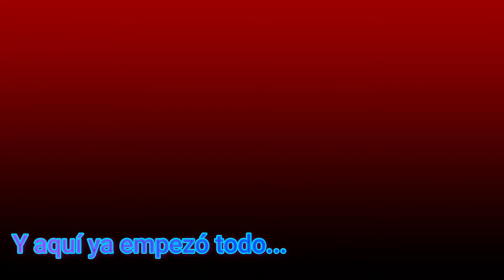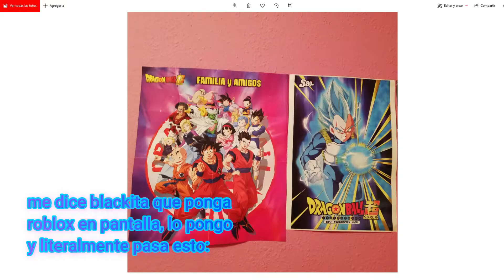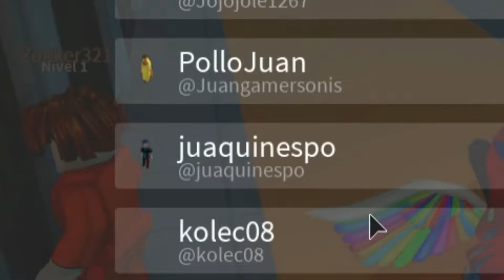Jugando con Lokazo86 (despúes de hacerse sub) | 21/05/21 | SrtaAinhoa20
En este video de hoy, juego con Lokazo a Jailbreak después de que entrara a un stream mío, me diera follow y se hiciera sub. Como no amarlo? Y yo ahi con 484 seguidores en Twitch xd
Podéis seguirle aquí: Twitch YT :3